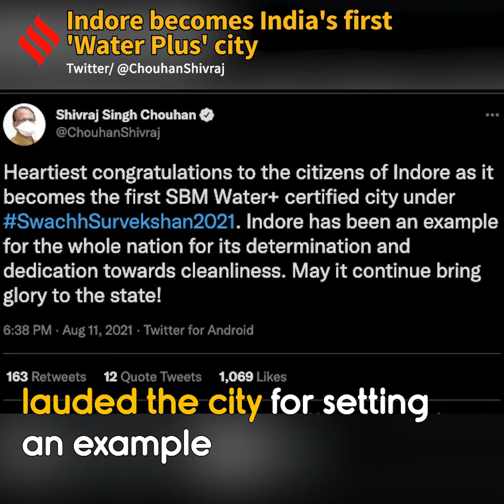Indore Becomes India's First 'Water Plus' City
Indore Becomes India's First 'Water Plus' City. A water plus city certificate is provided to a city for maintaining cleanliness in rivers and drains.